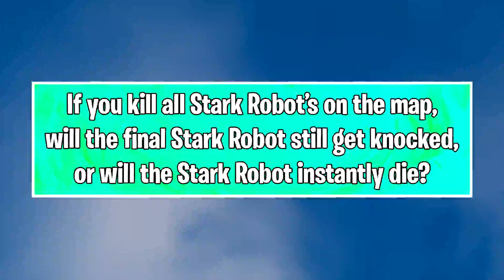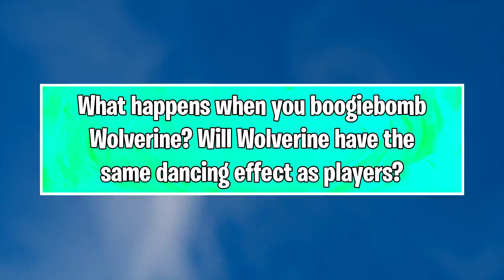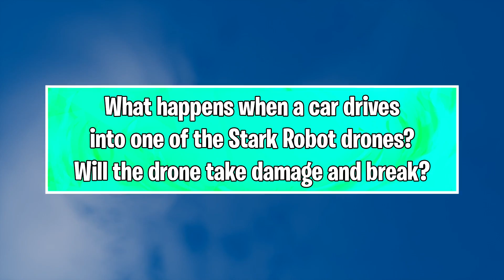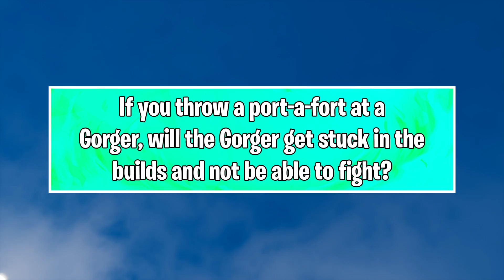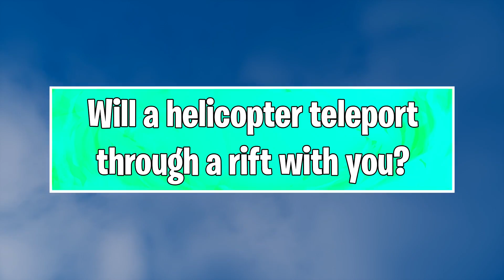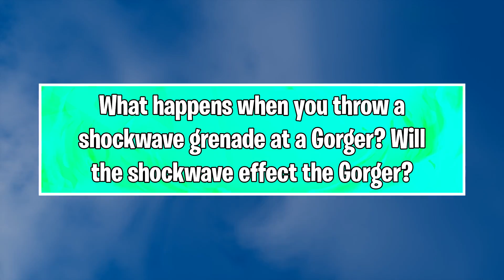What Happens When WOLVERINE Goes Through A RIFT? | Fortnite Mythbusters